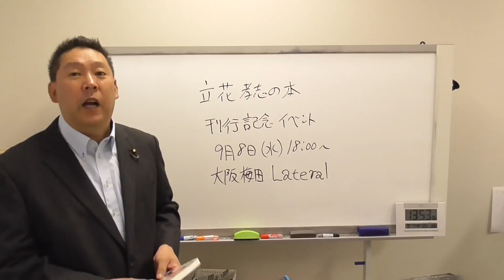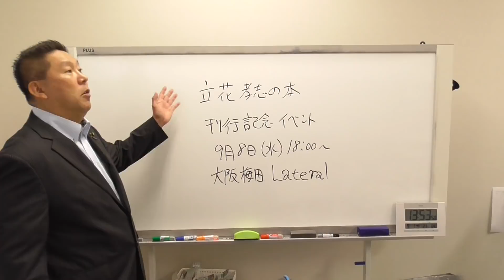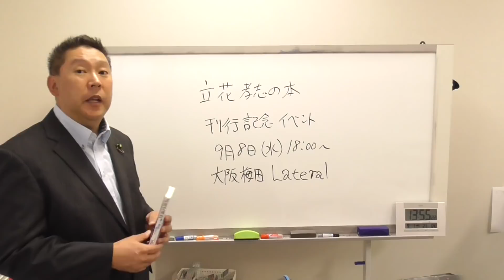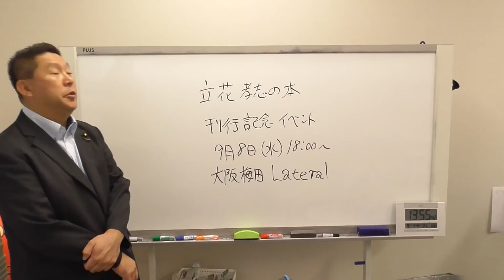【諸派党構想】刊行記念 イベントのお知らせ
【ＮＨＫと裁判してる党弁護士法７２条違反で】
　という名の国政政党　（略称）【ＮＨＫ党】党首
である立花孝志のチャンネルです。
ＮＨＫに受信料を支払わない方法については、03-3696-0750ＮＨＫ党のコールセンターに電話するか、ＮＨＫフリ－ダイヤル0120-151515に直接電話をして、あなたの住所と氏名と電話番号を告げて、支払方法をコンビニ支払いに変更して下さい。と申し出ればそれでＯＫです。ＮＨＫとの契約は義務ですが、受信料の支払いは任意です。裁判に負けるまでは支払う必要はありません。裁判になる人は全国で年間たったの８００人程度ですので、そもそも裁判になる可能性は１パーセント未満です。また、５年で時効が成立するので、長年間支払いを貯めても最大５年分の支払いで済むので、素直に支払うより断然お得。更に裁判になったとしてもＮＨＫ党が裁判対応を無料で代行しますので安心です。

１.ゆうちょ銀行　記号14070　番号8448861
２.三菱ＵＦＪ銀行　堺支店　普通預金　0091679
３.三井住友銀行　浜寺支店　普通預金　1523308

２０１５年４月　船橋議会議員選挙で当選
２０１６年７月　船橋市議会議員を辞めて、東京都知事選挙に立候補、ＮＨＫの政見放送で【NHKをぶっこわす！】と９回訴えました。
２０１７年１１月　葛飾区議会議員に当選
２０１９年５月　葛飾区議会議員を辞めて、大阪府堺市長選挙に立候補
２０１９年７月の参議院選挙【全国比例】で当選。
２０１９年１０月参議院議員を失職【参議院選挙出馬により】
★ＮＨＫと裁判してる党弁護士法７２条違反でのホームページ